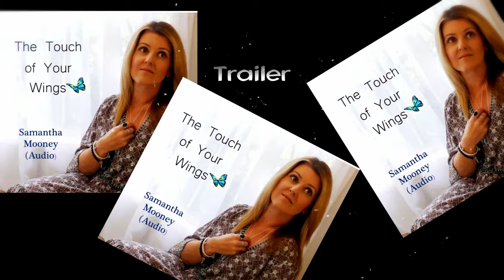Samantha Mooney Band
Samantha_Mooney Band Snippets, played at the Manor on Tamborine Mountain in February 2020.
Filmed and edited by Jorg Fedler